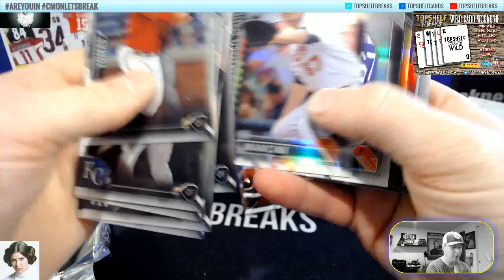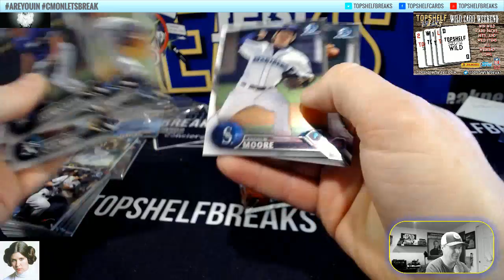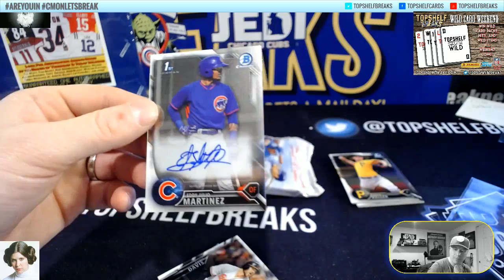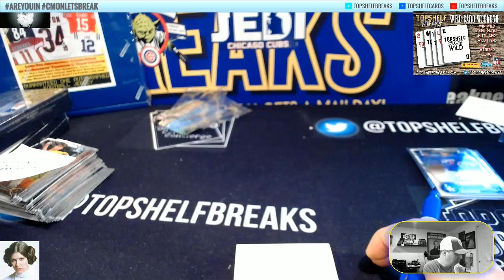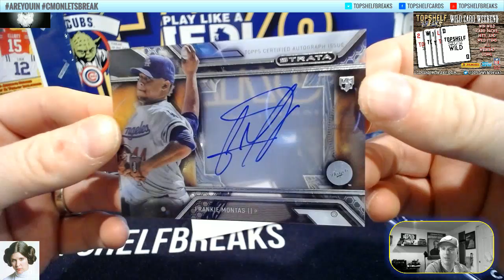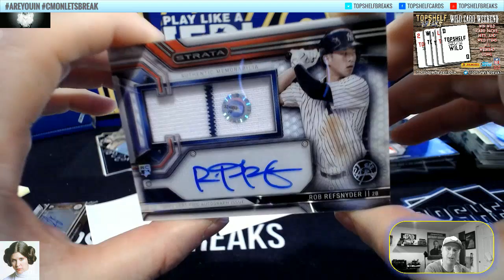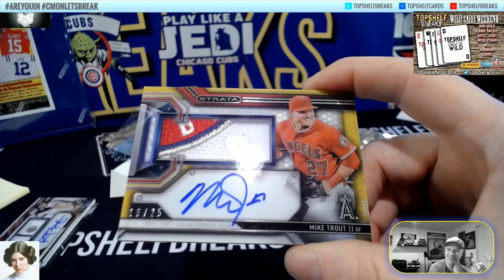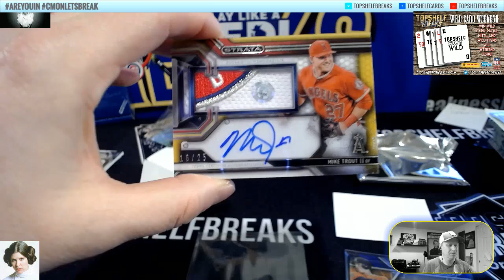CHROME VENDING PERSONAL SUN